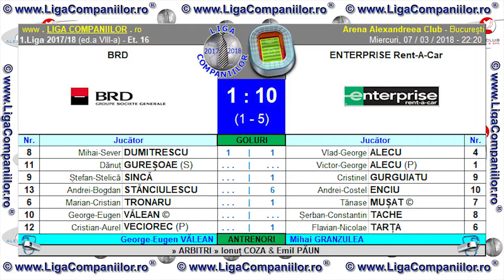Rezumat BRD vs Enterprise (1.Liga Companiilor 2017/18)